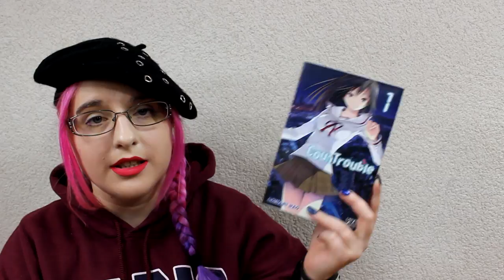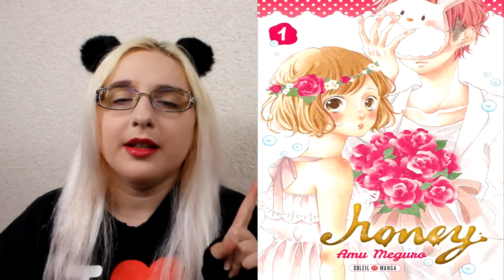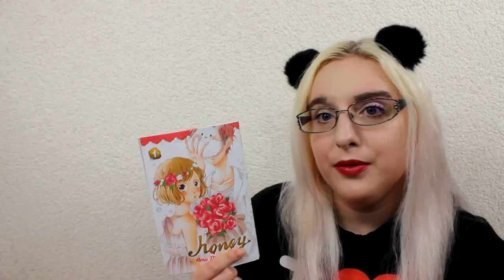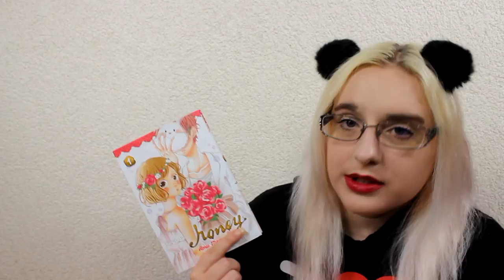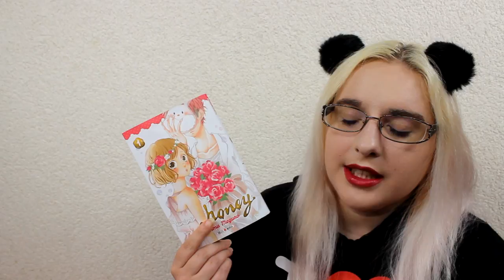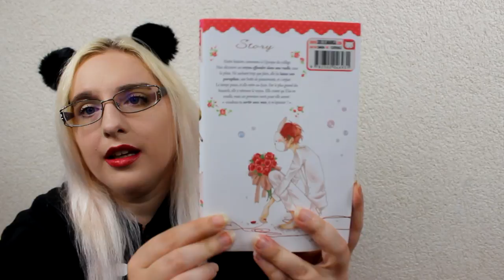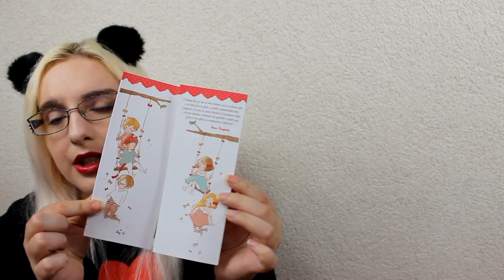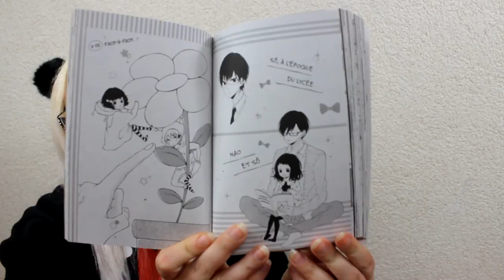[Double présentation Manga] Countrouble // Honey (shonen et shojo)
résumé Countrouble :
Armée de sa magie et son caractère de cochon, Sasara débarque dans la vie de Kôta, un lycéen sans histoire. Ange ou sorcière ? Quoiqu’il en soit, la jeune fille s’est mise en tête de l’aider à trouver l’amour à tout prix ! Pour Kôta, une seule option : Akino, la beauté froide de la classe. Mais les sorts de Sasara, tous à base d’un décompte à partir de 10, ont tendance à tourner au désastre... Tant pis, elle s’incrustera tant qu’elle n’aura pas rempli sa mission ! Kôta n’est pas au bout de ses peines, surtout quand d’autres filles commenceront à brouiller les cartes.

RÉSUMÉ honey :
Un jour de pluie, à l’époque du collège, Nao découvre un voyou évanoui dans une ruelle. Malgré la peur, elle lui laisse son parapluie et une boîte de pansements avant de s’enfuir. Elle ne se doute pas, que des années plus tard, ce geste aura des conséquences importantes sur sa vie. Car une fois au lycée, elle retrouve ce garçon qui lui déclare : « Avant de nous marier, pourrions-nous sortir ensemble ? ».

♥ kik. : HibikiPandi
♥ SNUPPS : HibiYume
♥ Periscope : HibiYume
♥ Fyuse : hibiyume

Boîte Postale :
Hibiki YUME
 BP 10002
 17360 saint Aigulin